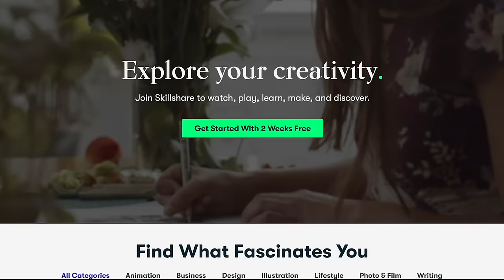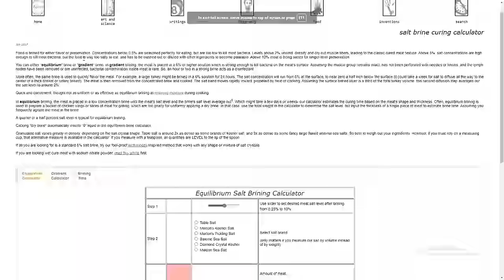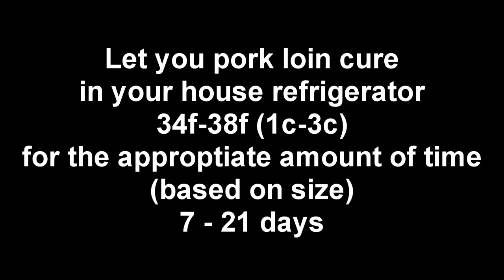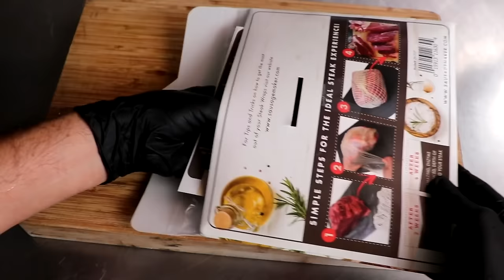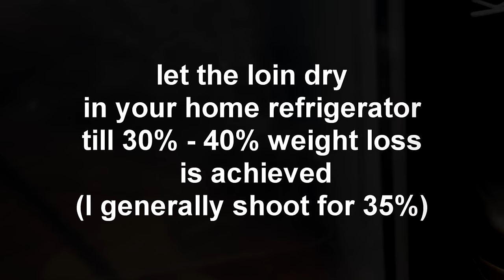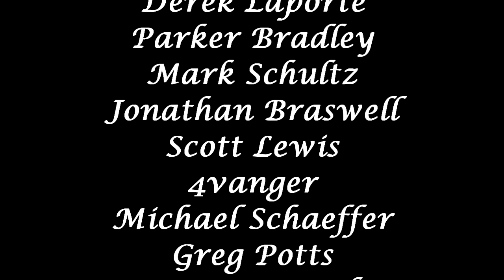Easy way to make Spanish Lomo at home - Dry Curing Meats for Beginners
Today we are making Spanish Dry Cured Lomo!!

Items used in this video:

G-3 mini Butchering Knives
G-4 Butchering Knives

2. Use our amazon link to get to amazon to make your purchases

If you need anything from Amazon you can help us out by using this link to get there

Here are a few more things we use in our projects:
Ph Meter by Apera Instruments
Smokin-It Bella's Cold Smoke Generator
High End Accurate scale to .01g
Economical precision scale
Meat Slicer
Vitamix 750 Heritage Pro Model
Edge Pro Professional knife sharpening Kit #3
Iwatani Professional Chef Torch
InkBird Controllers temp & Humidity
Dehumidifier Eva Dry 1100
Cool Mist Humidifier
Govee Temperature/Humidity Monitor
Iodophor sanitizer
InkBird Sous Vide
Commercial grade Sous Vide
Large chamber Vacuum Sealer
Butcher Twine & Dispenser
Robot Coupe Food Processor (high end)
Hobart Edge Deli Slicer (high end)

Eric